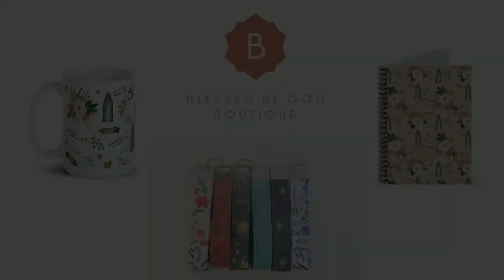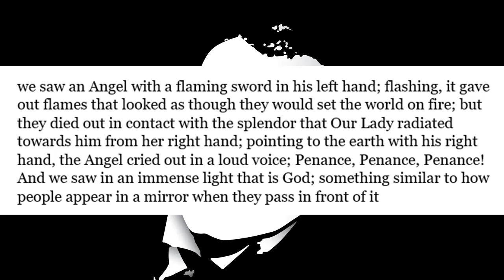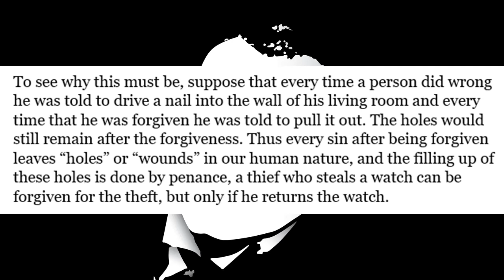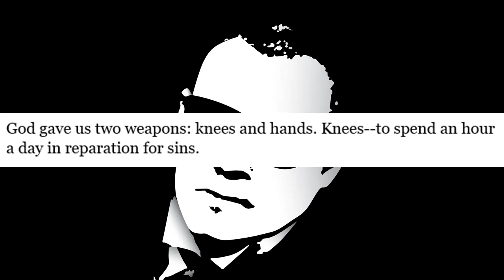What No Catholic Commentator Is Saying About The Supreme Court Decision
Heed the Fatima message.

Physical Mail:
Anthony Stine
Shawnee, OK
74802

anchor.fm/anthony-stine

+JMJ+